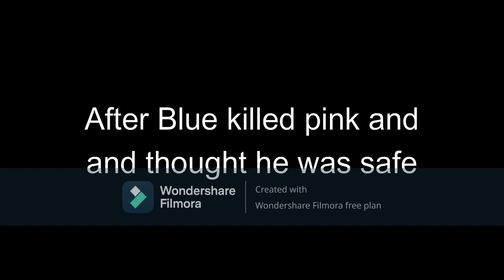NetherGames #1:Speedbridging Dead Mouse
First video of the NG series lol